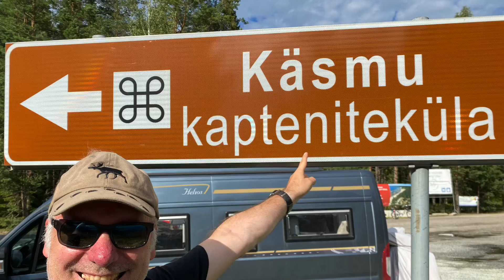Captain Bärnhard im Baltikum - Pt 5 - Radtour auf Sareemaa, Bad im Moorsee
Die Tour durch das Baltikum geht mit der Autofähre auf die Insel Saaremaa, wo es einen tollen Campingplatz und eine ausgedehnte Radtour durchs Landesinnere bis zu historischen Windmühlen gibt.
Zurück am estländischen Festland einen Kurzbesuch am Rummu-See, wo private Investoren aus einer alten Industrieruine einen Abenteuerspielplatz gemacht haben. Weiter geht es zu einer 2. Moorwanderung, bei der man sogar in den Moorseen baden darf. Zara hat recht schmutziges Fell und kann ein Bad gut vertragen; es gefällt ihr aber nicht so gut.
Zum Schluss noch eine Turmbesteigung der besonderen Art im schönen Capitains-Städtchen Käsmu.